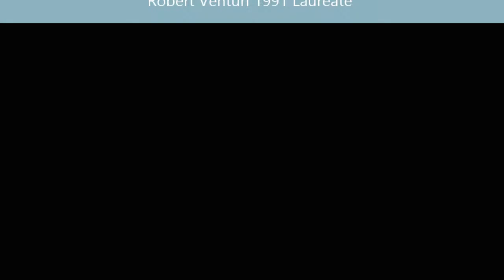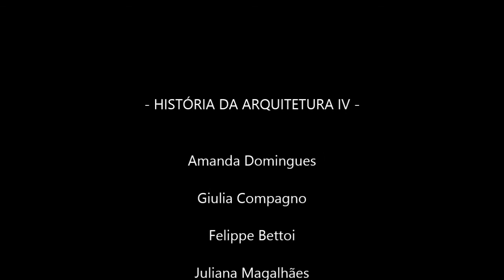Robert Venturi 1991